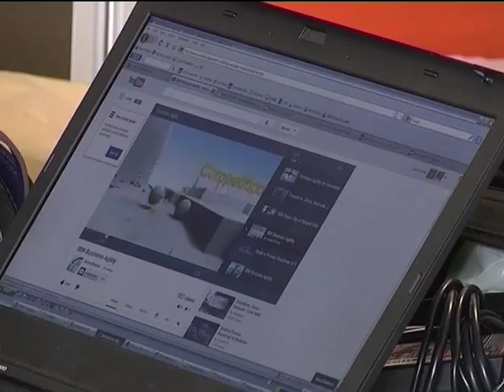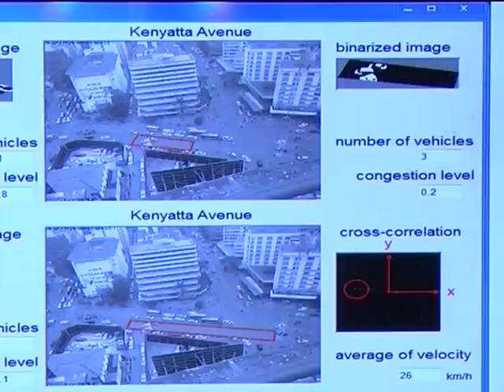Pacesetter: Andy Monshaw, GM; IBM Systems & Technology Group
Kenya is taking the lead in various technological innovations across the world, attracting multibillion dollar investments. Global Technology firm, IBM opened East Africa's first innovation in Nairobi early this month. ABN's Beatrice Gachenge caught up with Andy Monshaw, General Manager at IBM systems and technology group for more on this.